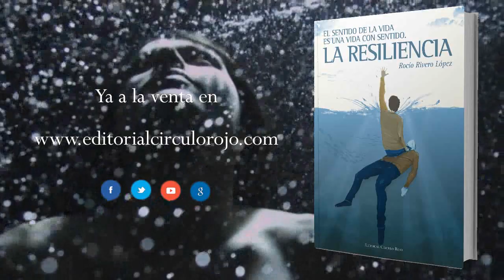El sentido de la vida es una vida con sentido. LA RESILIENCIA (Booktrailer) - Editorial Círculo Rojo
La vida nos enseña que nada es para siempre, que nuestros sueños no siempre se cumplen y que no podemos aferrarnos al pasado ni vivir suspirando por el futuro.
El sentido de la vida es una vida con sentido. LA RESILIENCIA, enseña a superar las situaciones adversas, así como a salir fortalecidos de ellas. Se compromete a desarrollar y mantener tu resiliencia a lo largo de la vida y a desarrollar y mantener la resiliencia de los niños y niñas.
Para conseguir su objetivo cuenta con el apoyo de un cuaderno de ejercicios. Capítulo a capítulo se explican los factores que influyen en ser resiliente, los beneficios que aporta la resiliencia y con qué están relacionados estos beneficios.
Es la primera publicación que revela y explica el vínculo que existe entre la resiliencia y saber vivir el momento presente, entre la creatividad y la resiliencia, entre la inteligencia emocional y la resiliencia y entre ésta y la felicidad, ayudándote a potenciar estas habilidades.
Los contenidos que se desarrollan en el libro están fundamentados enEl sentido de la vida (Booktrailer) - Editorial Círculo Rojo

Autor: ROCÍO RIVERO LÓPEZ.
Los contenidos que se desarrollan en el libro están fundamentados en estudios psicológicos, con métodos concretos y experimentados. estudios psicológicos, con métodos concretos y experimentados.